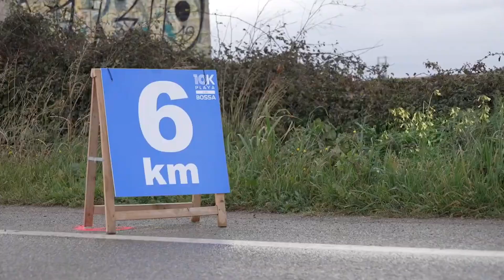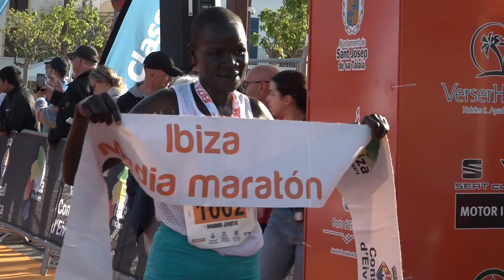Eivissa, terra d’esport